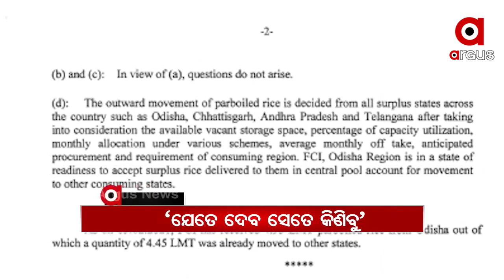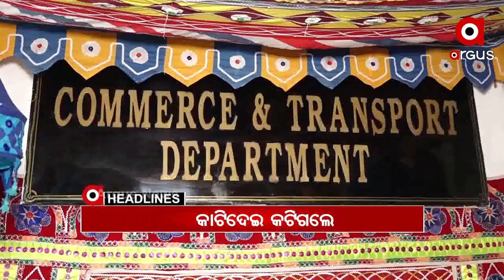Headlines 7am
ପୁଲୱାମା ଆକ୍ରମଣକୁ ପୂରିଲା ଦୁଇ ବର୍ଷ.
କାଳିଆ ଯୋଜନାକୁ ନେଇ କନଫ୍ୟୁଜ ଚାଷୀ...
ମାହାଙ୍ଗା ମର୍ଡର ମାମଲାରେ ପ୍ରତାପଙ୍କ ପାଇଁ ବଢ଼ୁଛି ଅଡ଼ୁଆ...
ଚୋର ଗଲା ପରେ ପଶିଲା ଚେତା...
ରାଜ୍ୟ ଯେତେ ଦେବ ସେତେ କିଣିବୁ...
ଫାଇନ କାଟୁଛନ୍ତି କିନ୍ତୁ ଆଦାୟ କରିପାରୁନାହାନ୍ତି...
ଦାଦନ ଖଟିବାକୁ ଘରୁ କାଢିଥିଲେ ଗୋଡ...
ଆଜି ପ୍ରେମ ପାଇଁ ଦିନଟିଏ.